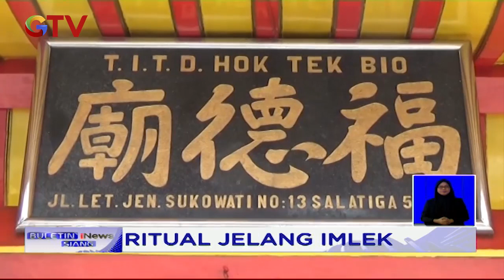Jelang Imlek, Warga Tionghoa di Salatiga Membersihkan Klenteng - BIS 08/02